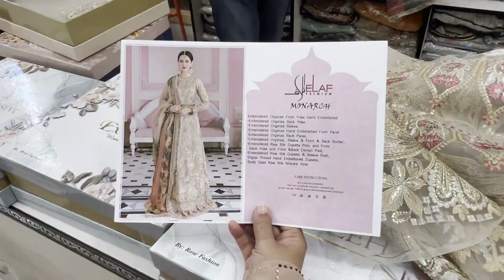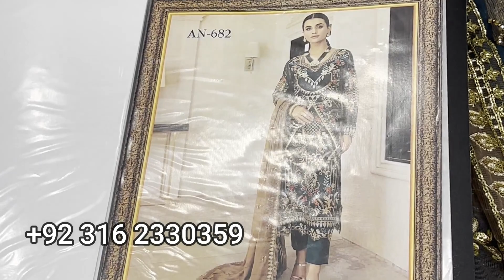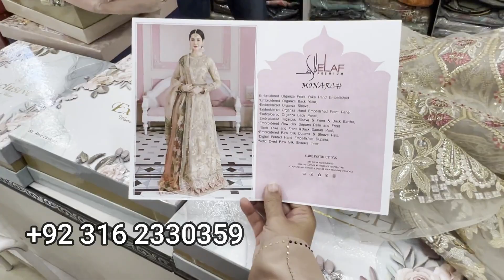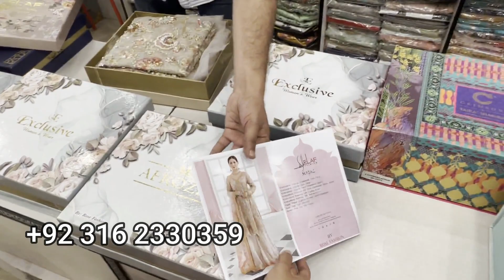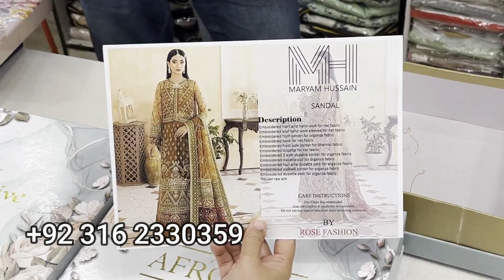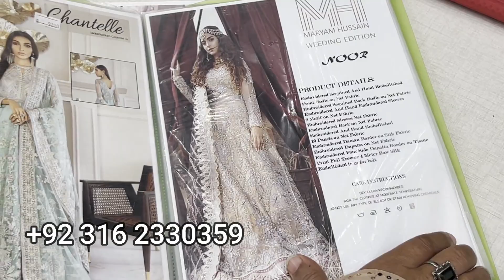Chiffon Pakistani Suits/Maria b Fancy Collection/Saree/Maxi/3psc Suits/Chef Uzma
Face book

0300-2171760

ضروری انتباہ